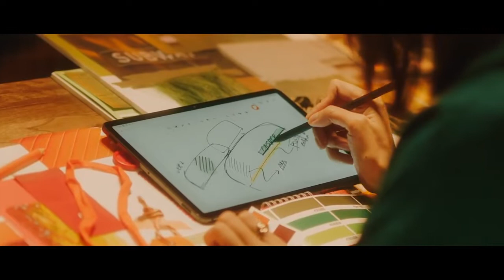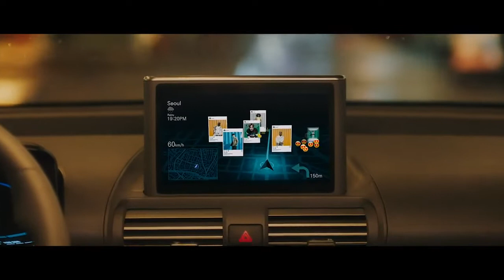캐스퍼 컬러 스토리 Casper Color Story(광고 2분 10초)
컬러 디자이너 하주현 연구원(현대CMF팀)이 들려주는 캐스퍼 컬러 디자인 스토리